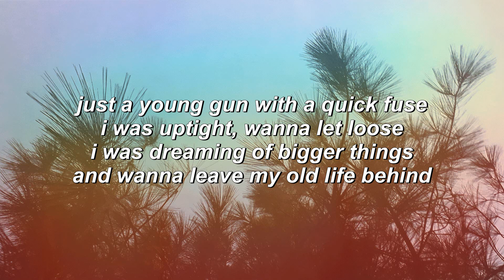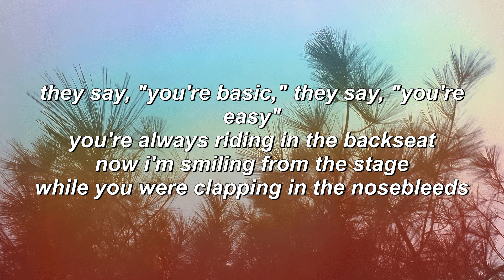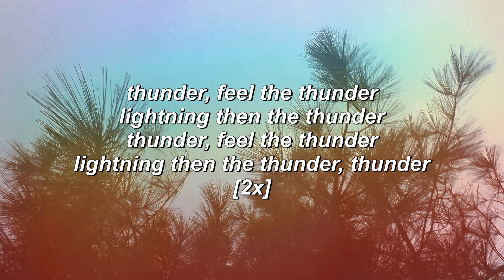Thunder - Imagine Dragons (Lyrics)